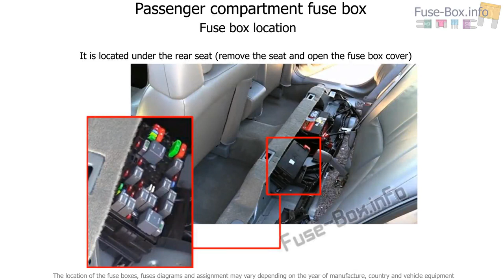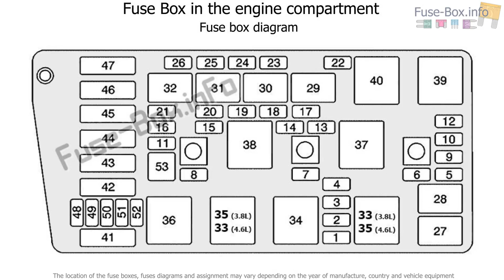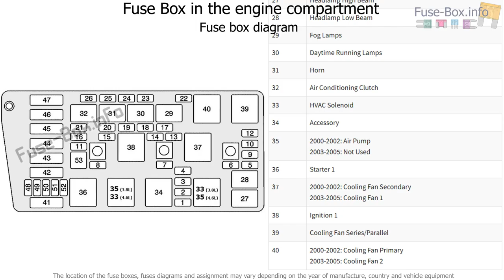Fuse box location and diagrams: Pontiac Bonneville (2000-2005)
Fuse box diagram (location and assignment of electrical fuses and relays) for Pontiac Bonneville (2000, 2001, 2002, 2003, 2004, 2005).